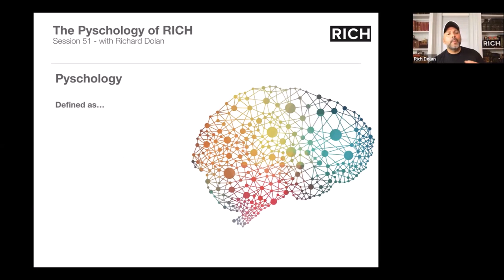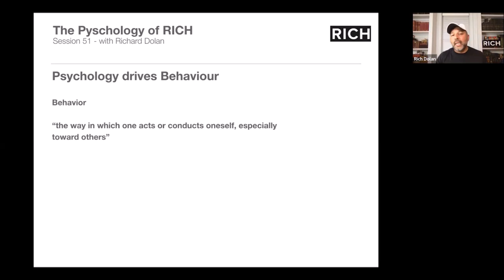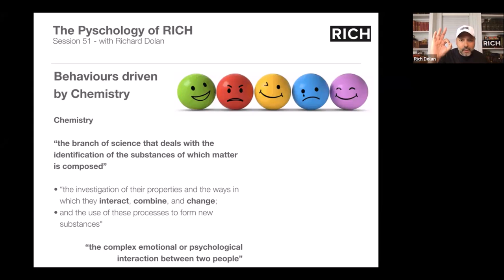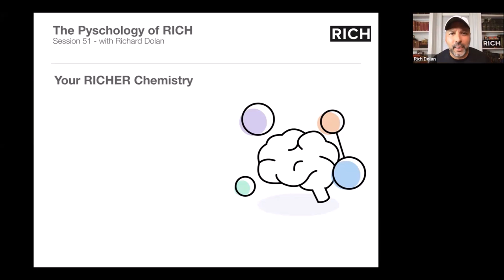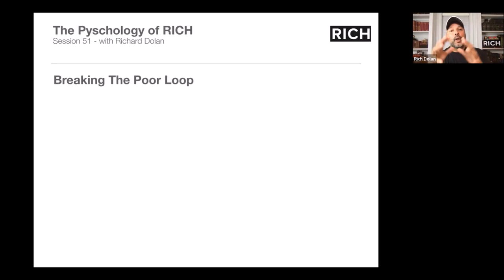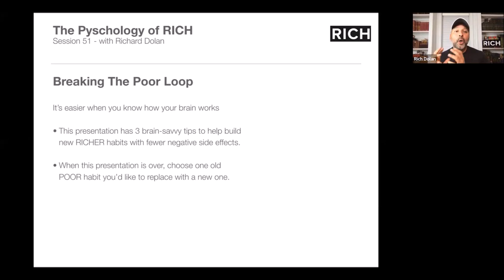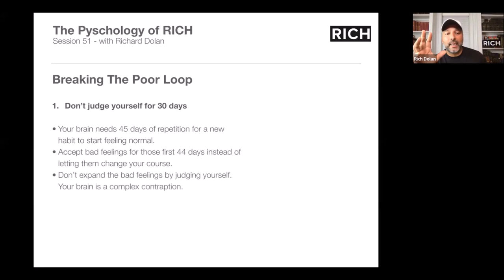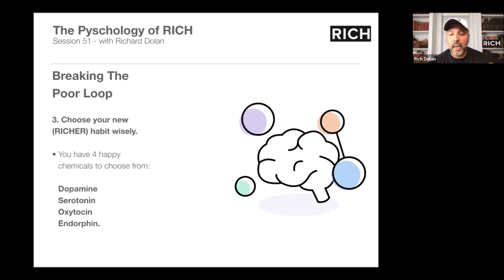The Psychology of RICH July 6, 2023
In this thought-provoking call, Richard explores the intersection of psychology and the pursuit of wealth. He delves into the definition and history of psychology, emphasizing its connection to the study of the soul. Richard highlights the significance of understanding human behavior and the role it plays in driving our actions and decisions. He introduces the concept of behavioral-driven chemistry, illustrating how our behaviors and choices can interact and shape our experiences. By examining the psychology of rich, Richard invites participants to consider the deeper factors at play in their pursuit of financial abundance and fulfillment.